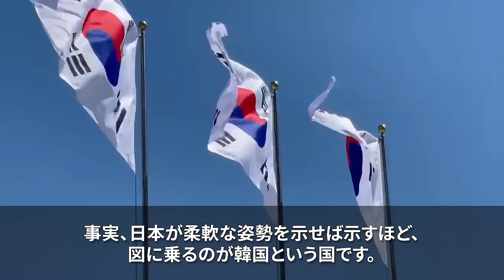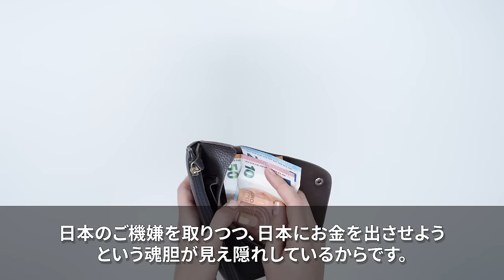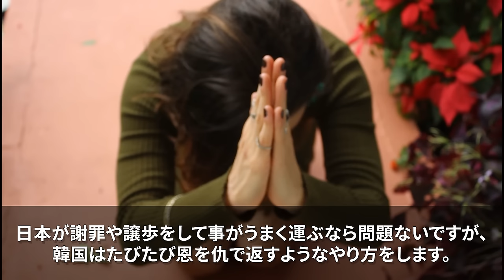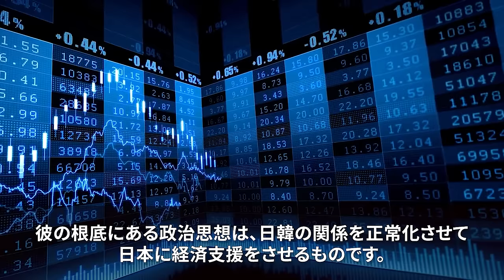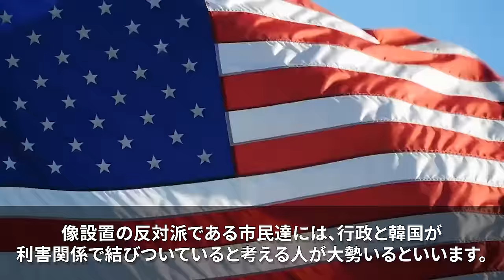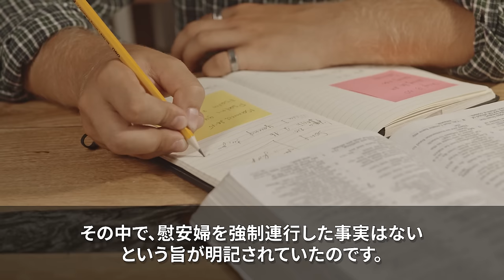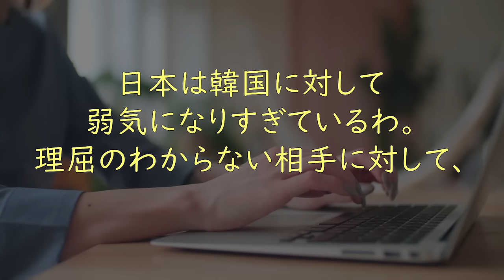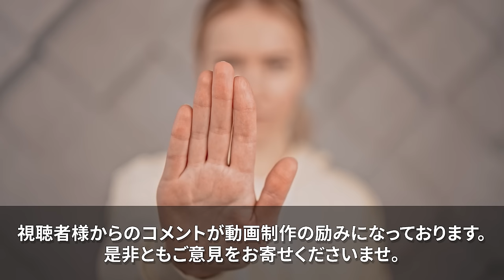【海外の反応】「韓国と仲良くする必要あります？」日本を批判する韓国の反日教授が"論破王ひろゆき"に公開論破された結果…